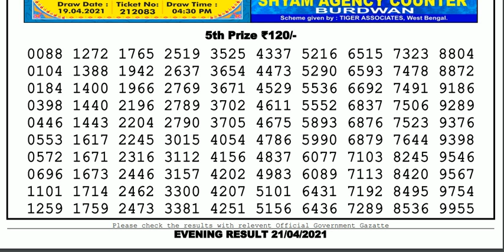Lottery Sambad Lottery Live 08.00pm 21.04.21 Nagaland Lottery Live